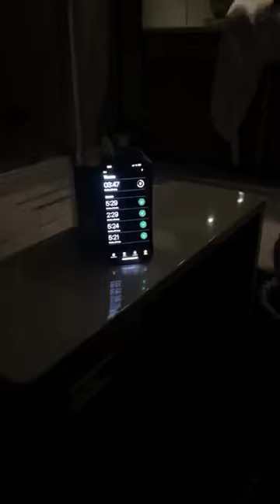Drake Full Bedtime Man-care Routine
$Alphamediaroom

We Covering all things media!

Music